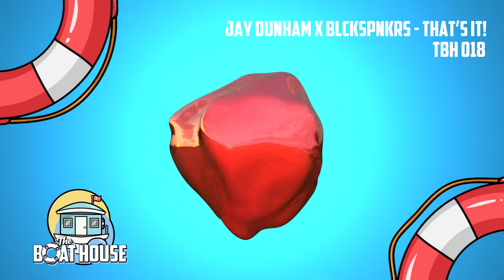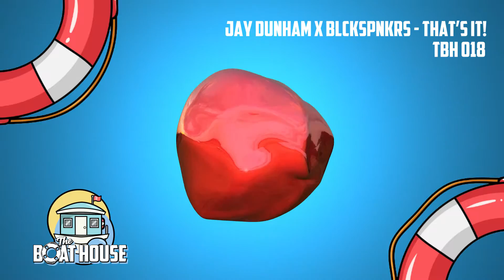TBH 018 | Jay Dunham x BLCKSPNKRS - That's It!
We welcome Jay Dunham and BLCKSPNKRS aboard The Boat House with their latest collaboration, That's It!

Stream/Download - fanlink.to/tbh018

@ jaydunhambe